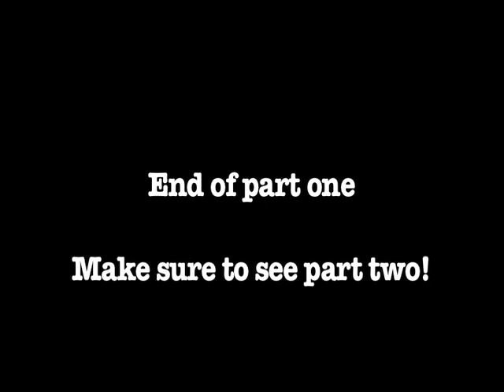Best War Movie Ever Pt 1!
Blake, Brady, Carlos, and Conner along with friends fight a desperate battle to save mankind from an unknown foe.